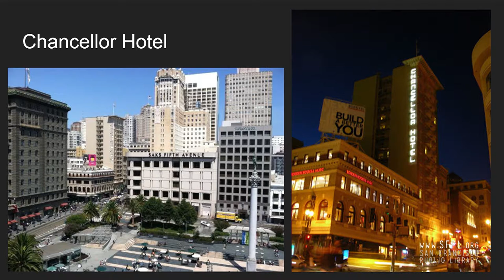SF CityGuides - Ghosts at Chanceller Hotel San Francisco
A ghost story from the Chancellor Hotel, told by SF City Guides volunteer Cara Tramontano. This is an excerpt from the tour "Ghosts, Sinners and Secret Places." Check out the list of 90 free walking tours of San Francisco